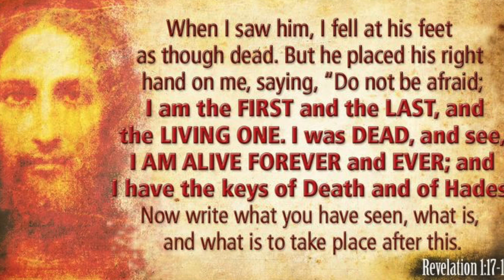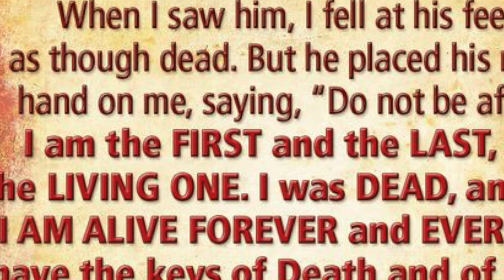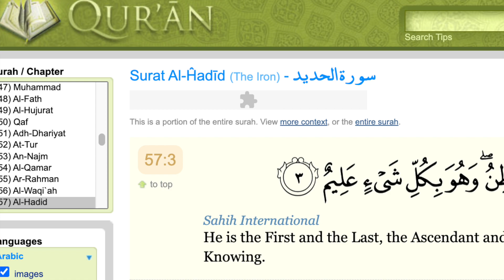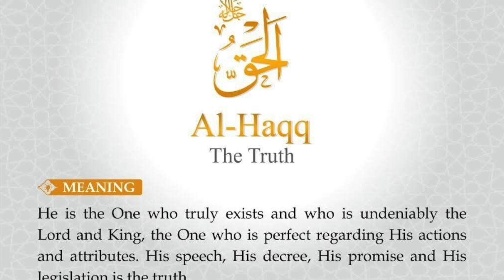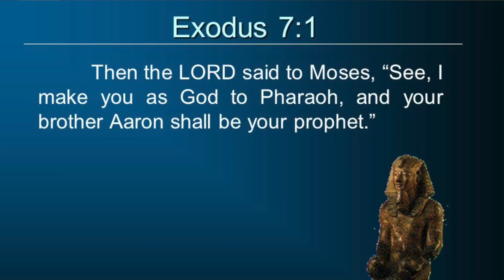Isaiah, Book of Revelation, and the Quran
(Inquire via email for one-on-one sessions with me to discuss theology, clear doubts, and examine Scripture to prove the majesty and power of the Christian religion.)

[In this video essay, I compare the usage of the titles First and Last in the Quran, with that of the titles the Father and the Son attribute to themselves in the Prophecy of Isaiah, and the Book of Revelation respectively.]